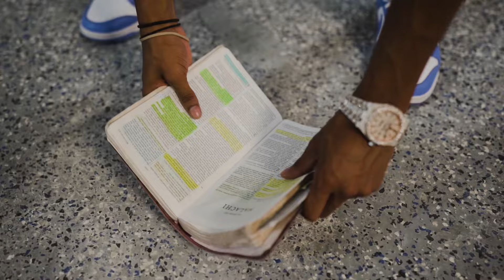Light Of My Life - NobleOfficial x BBGDee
Thank you all for supporting the ministry! Jesus is Lord!

John 8:12. 12 When Jesus spoke again to the people, he said, “I am the light of the world.